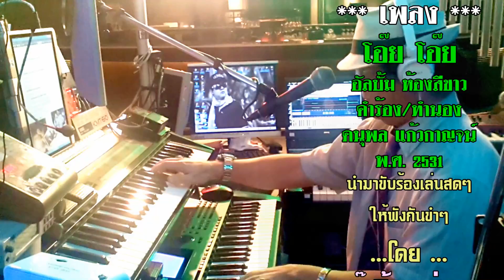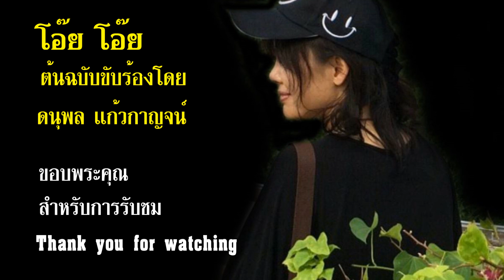โอ๊ย โอ๊ย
โอ๊ย โอ๊ย อัลบั้ม ห้องสีขาว
คำร้อง/ทำนอง ดนุพล แก้วกาญจน์ พ.ศ. 2531